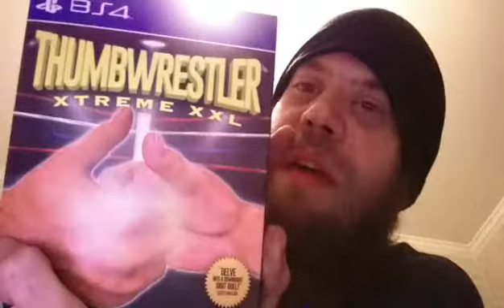Stay at Home box opening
Late night after Meet up box opening. Thank you Alec.